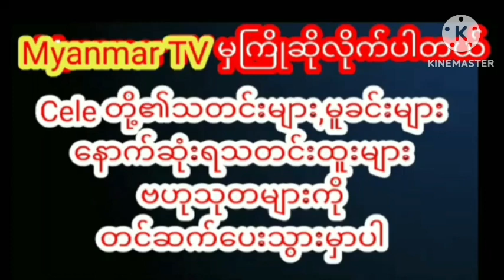အကောင်းဆုံးအမျိုးသမီးဇာတ်ဆောင်ဆုအိန္ဒြာကျော်ဇင်celebrity myanmarcelenews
အကောင်းဆုံးအမျိုးသမီးဇာတ်ဆောင်ဆုအိန္ဒြာကျော်ဇင် myanmargmyanmar